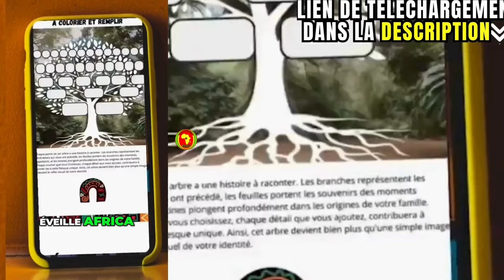PM Choguel lors de la commémoration du changement de régime